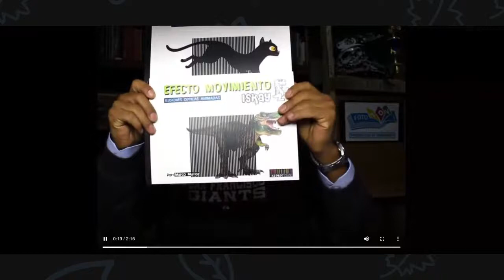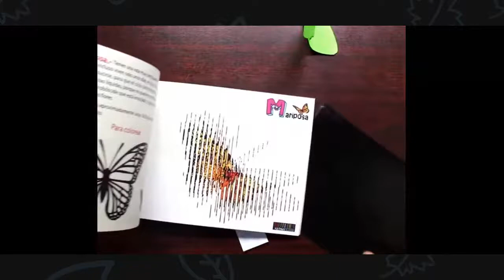CLAUDIA VACA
Conferencia: Ethos lector y memoria oral: Tradición oral chiquitana como  enfoque didáctico para la lectura - Claudia Vaca.